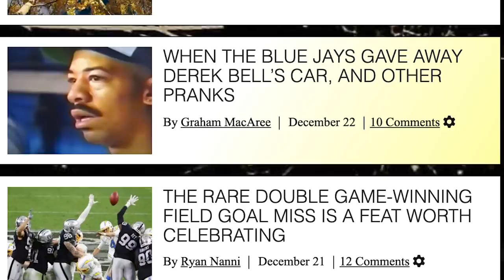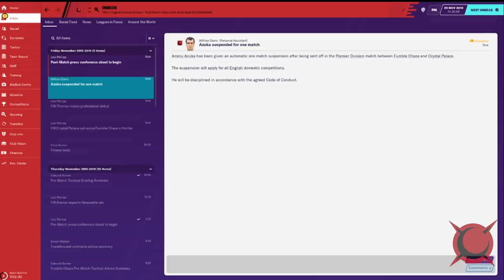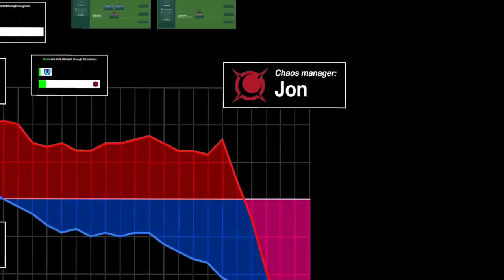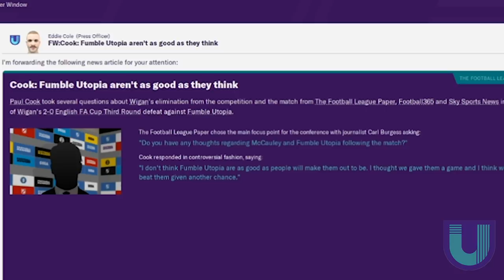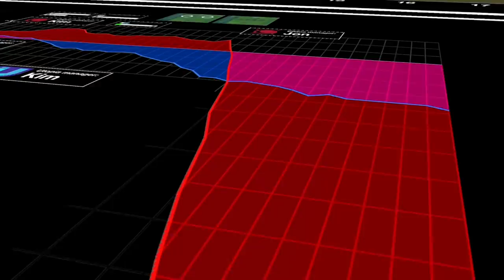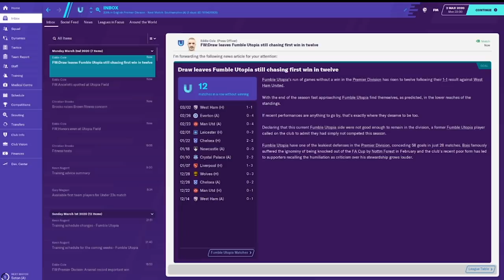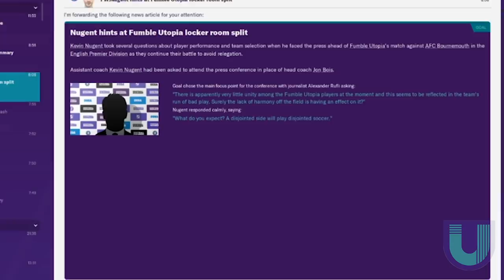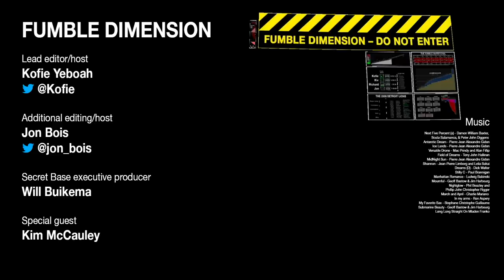Our quest to either fix or ruin soccer, Part 2 | Fumble Dimension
@Kofie & @Jon Bois try their hand at Football Manager. The game strikes back.

Special thanks to Kim and Tyson for their help on this video!